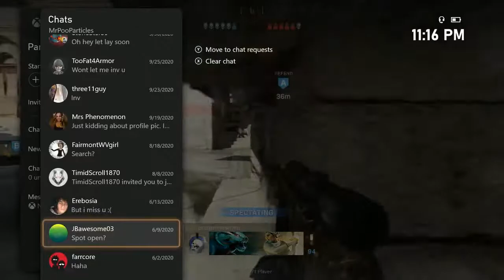Joseph Rogers Live Stream